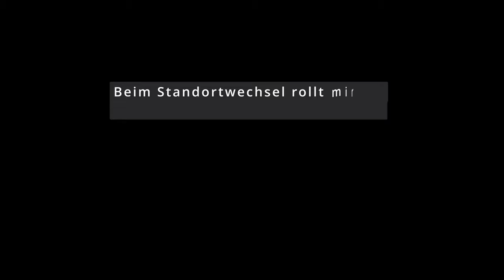Adler am Torrenthorn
Das Torrenthorn ist ein ikonischer Berg im Wallis, den schweizer Alpen, welcher mich sogar ein wenig an die Dolomiten erinnert.

Hier eine Kurzgeschichte wie es dazu kam, dass ich mit 3 Drohnen ein Grounding hatte ;-)